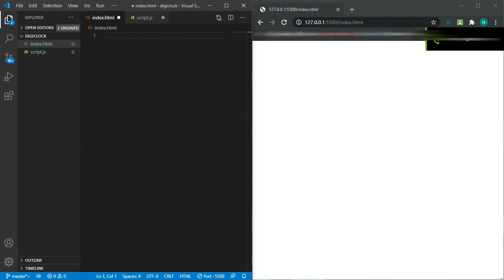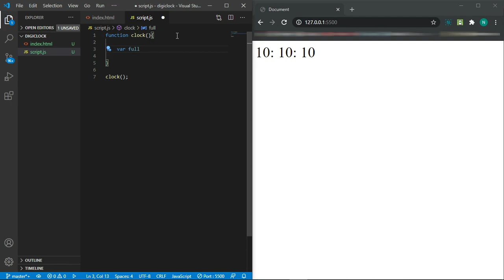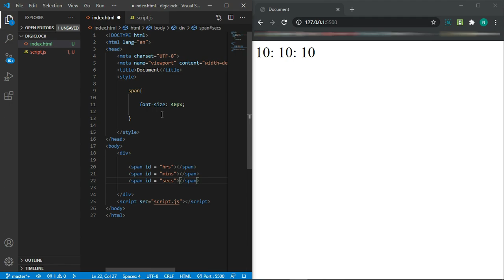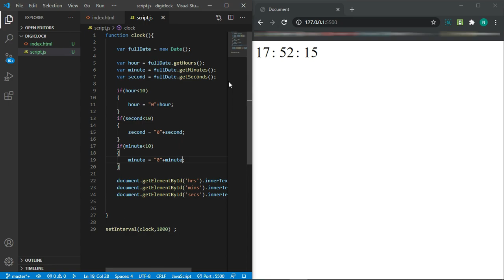Creating a Digital Clock | JavaScript Assignment #1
Hey Guys !!!
In this video we are making a digital clock of 24hours format using JavaScript. Here we are using two main methods i.e. getElementByID and get method. Also we have included Date class to get the current time from our PC.  Hope this will be helpful to you in case you wanna add it in your projects.

**Blogs:
what does a blog mean? | all the things you should know about a blog in 2020?

Please share it in the comment section below  and we will get back to you !
!Have a Great Developing Time!